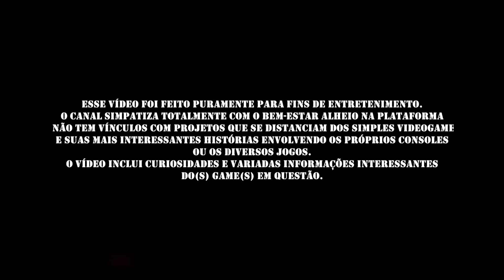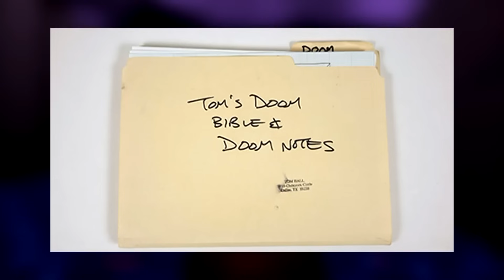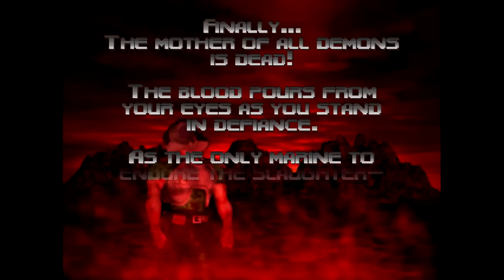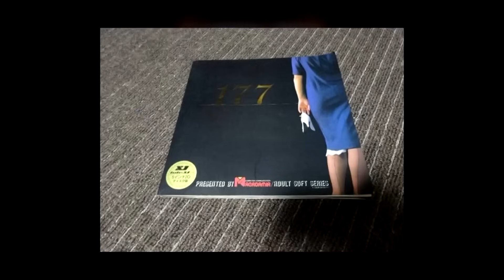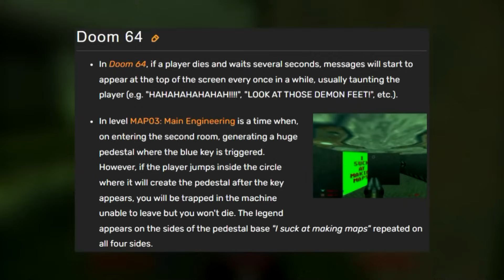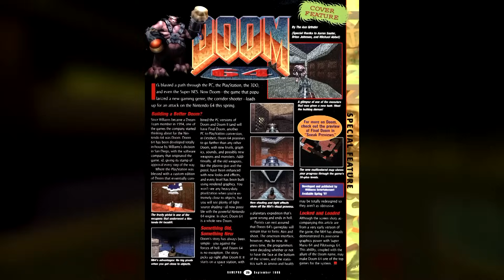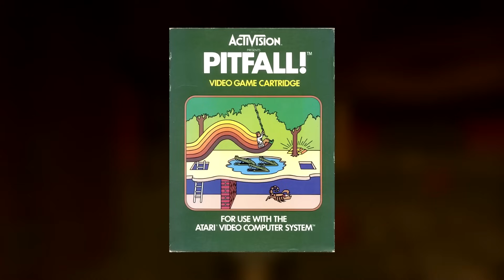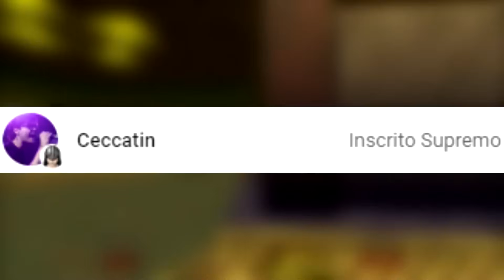O Iceberg de DOOM 64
COTIC ou cotic.oficial no insta

Nota: Repostei o vídeo pq tive que editar a parte em que falo sobre os novos Pain Elementals! Eu tinha mostrado os novos Cacodemons no lugar, mas agora corrigi! Vale lembrar que tanto os novos pain elementals quanto os novos cacodemons, são suas versões antigas ressuscitadas.

Todos os donates são agradecidos em vídeo, tanto os de PicPay quanto os de Pix.

Membros do Canal:

Matheus Vaz [Master]
Guilherme Eduardo [Master]
João luis Prado [Master]
Roner Rodrigues
Samuel Passos mendes
companheiro do terror [Master]
MøB [Supremo]
Game Snake [Master]
Ceccatin [Supremo]
VargasNation
bazukagameplay [Master]
Calébe Gonçalves
SRmaxZ [Supremo]
Augusto Carvalho
Buza Garage
Ector Ziomek
Lucas Moreira
Caetano Souza [Supremo]
Phill Callaham
MikaelDS [Master]
José Guilherme Colman [Supremo]
MaTT3usZinHO
Leonardo Santana [Supremo]
Matheus Claudino
Classicos Games
Lucas Marques [Master]
Fernando Paiva da Silva
Lázaro Martins [Master]